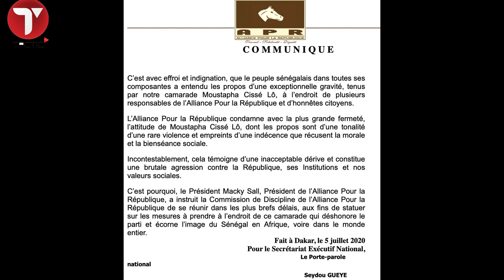Moustapha Cissé Lo exclu définitivement de l’Apr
Le Secrétariat Exécutif National de l’Apr, réuni, ce lundi 06 juillet, à travers sa commission de discipline, après avoir délibéré, à l’unanimité, a exclu définitivement Moustapha Cissé Lô des rangs de l’Apr. L’ex-vice Président de l’Assemblée nationale est reconnu être l’auteur de l’audio virale injurieux à l’encontre de ses frères de parti, Yakham Mbaye et Farba Ngom….Et autres autorités du pays…